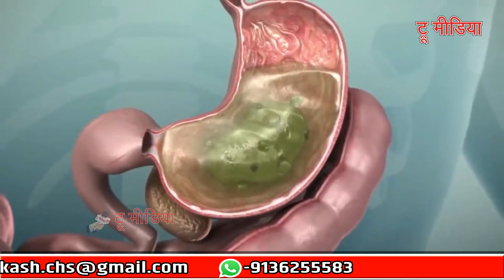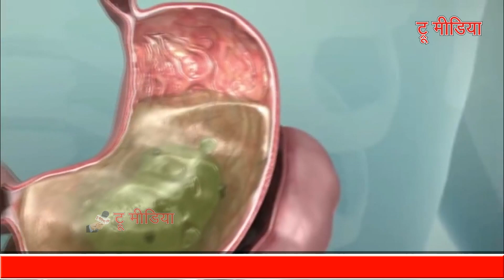केला खाने का सही तरीका | Banana खाने के अद्भुत फायदे | Banana Several Benifits @True Media